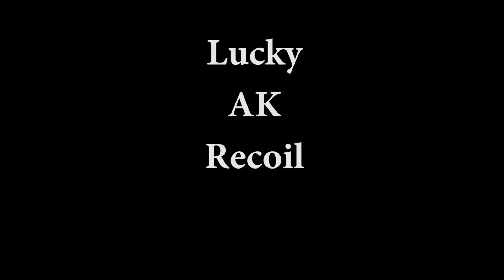CSGO lucky moments #1 First video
in the making of this video I still gold nova 3 but now gold nova 4
i'm indonesia sorry for bad english

Approaching Nirvana - To See You